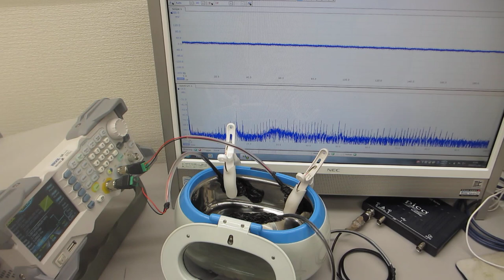超音波洗浄器による、メガヘルツの超音波発振制御技術（超音波システム研究所）